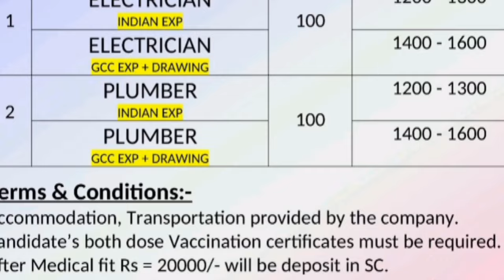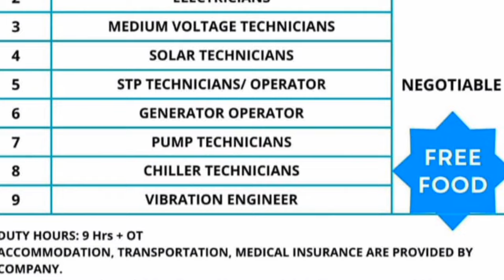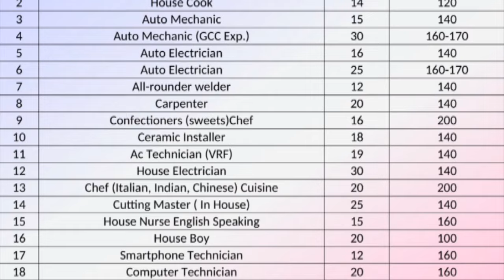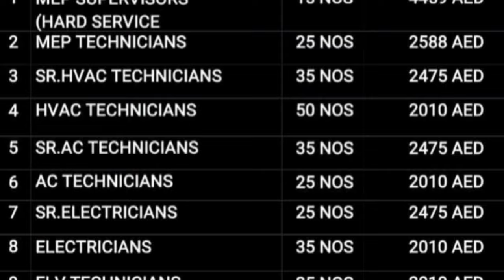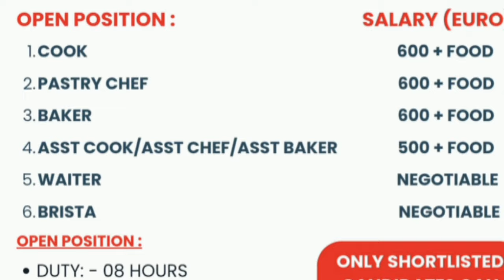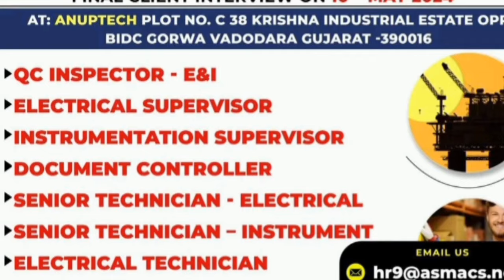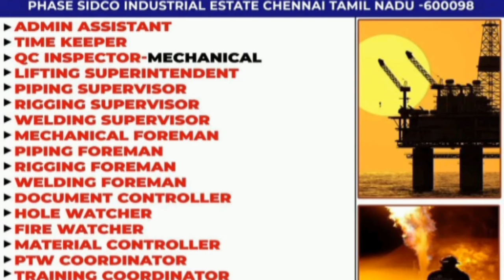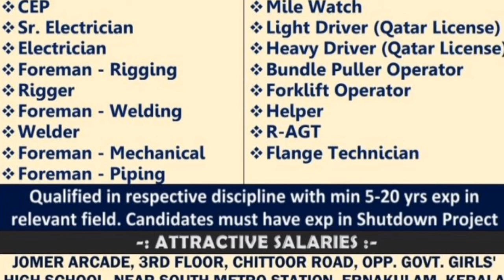Europe 🌍Bosnia Fresher jobs|Gulf Country job 2024|free abroad job|How to search Gulf, Europe job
gulf jobs for accountant,
gulf landscape company dubai,
gulf job qatar,
gulf academy,